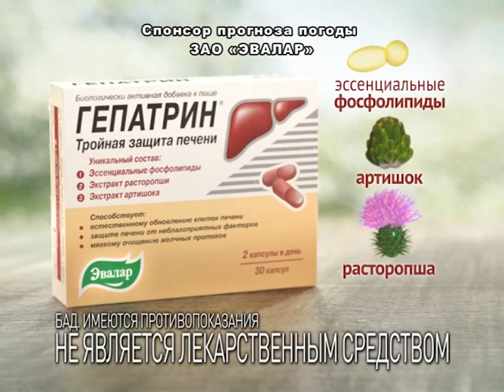Народная погода на 20.12.2016